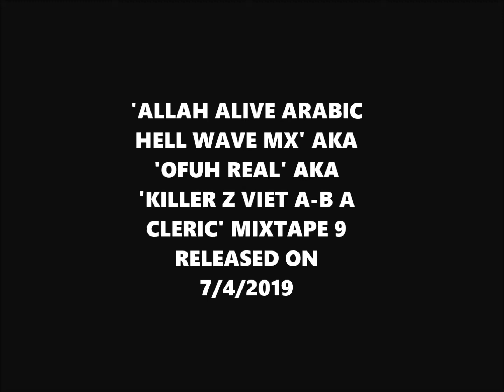'ALLAH ALIVE ARABIC HELL WAVE MX' MIXTAPE 9